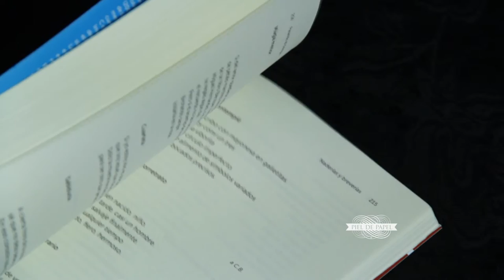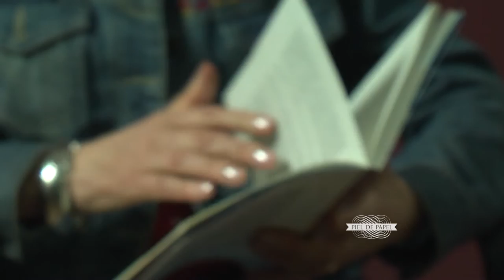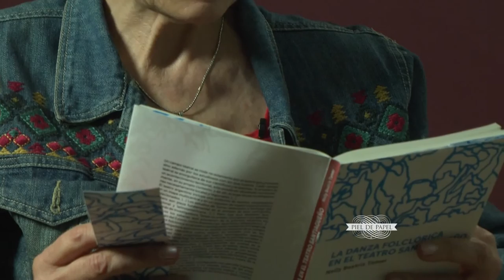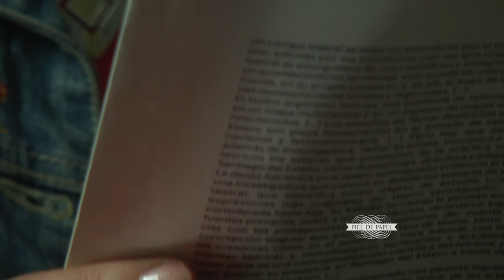PIEL DE PAPEL | Nelly Tamer: LA DANZA FOLCLÓRICA EN EL TEATRO SANTIAGUEÑO.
La autora lee fragmentos de su libro "LA DANZA FOLCLÓRICA EN EL TEATRO SANTIAGUEÑO."